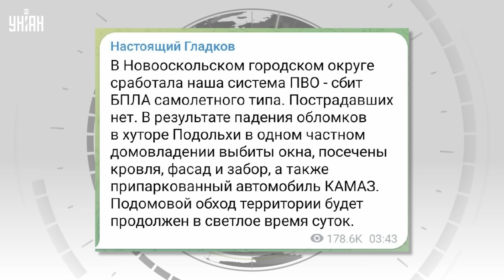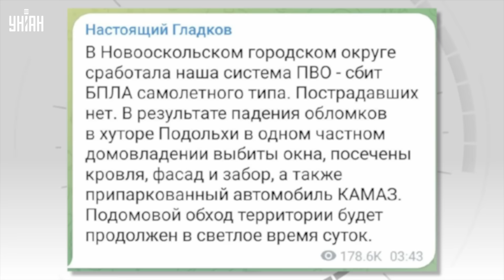Эти взрывы слышал весь Волгоград! Под ударом крупнейший НПЗ России. Первые кадры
RU — В России снова громко. На этот раз прилетело в НПЗ "Лукойл" в Волгоградской области. Сейчас на крупнейшем заводе пожар. Первые подробности и кадры смотрите в сюжете.

UA — У Росії знову гучно. Цього разу прилетіло у НПЗ "Лукойл" у Волгоградській області. Наразі на найбільшому заводі пожежа. Перші подробиці та кадри дивіться у сюжеті.